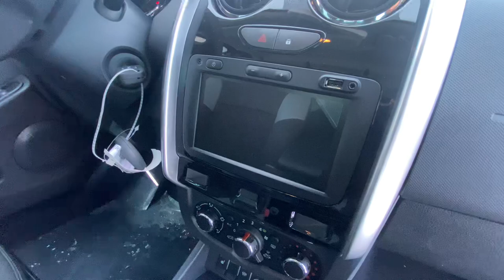Lada Largus Cross FL с 18” дисками vossen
По всем вопросам:
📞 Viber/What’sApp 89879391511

Магазин на Авито - полный ассортимент с ценами!